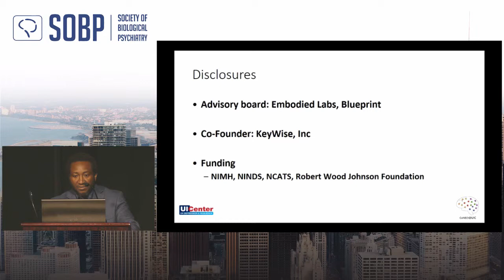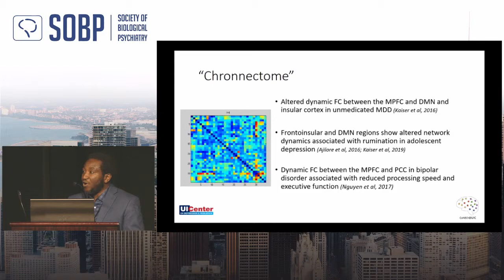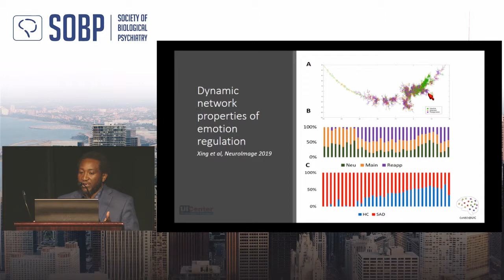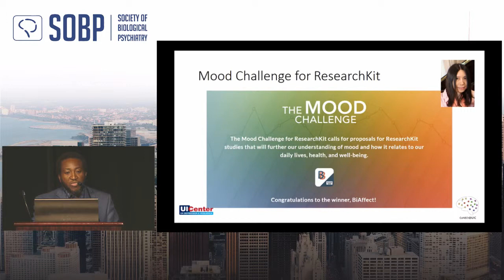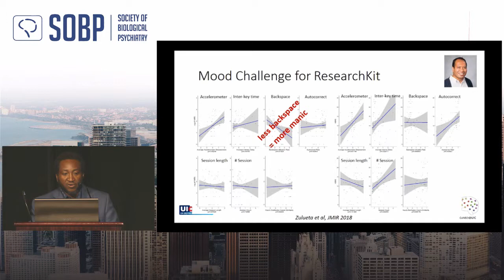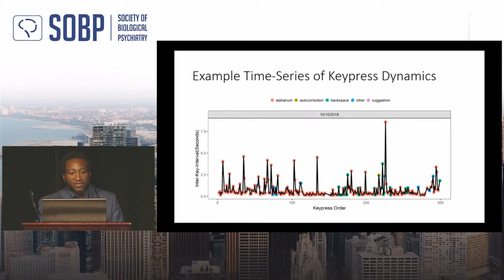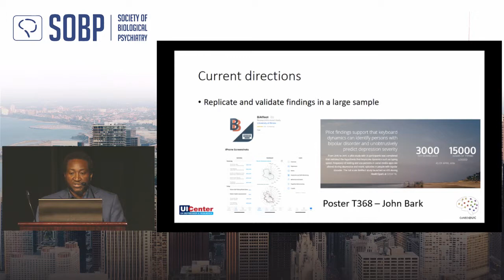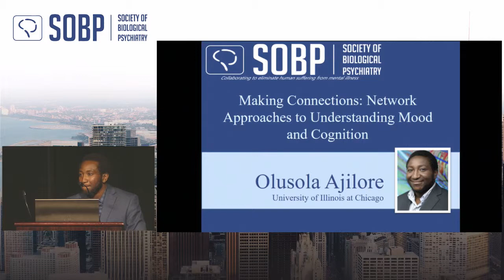74th SOBP Annual Meeting Plenary - Making Connections: Network Approaches... - Olusola Ajilore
Plenary talk by Olusola Ajilore from the University of Illinois at Chicago during the 74th SOBP Annual Meeting in Chicago, Illinois from May 15 - 18, 2019.

Understanding the brain from a network perspective has revolutionized the way we conceptualize psychiatric disorders. This presentation will present data on using multimodal neuroimaging techniques to understand how brain network alternations link mood and cognition in the context of internalizing psychopathology, how these network abnormalities respond to treatment, and how novel treatments may be designed to target network dysfunction. Finally, we will expand the notion of the "network" to include novel ways to assess mood and cognition using passive sensing with smartphones.